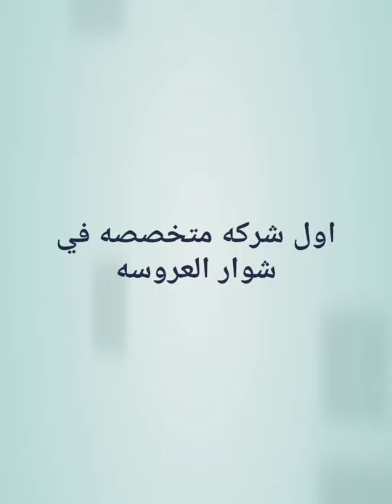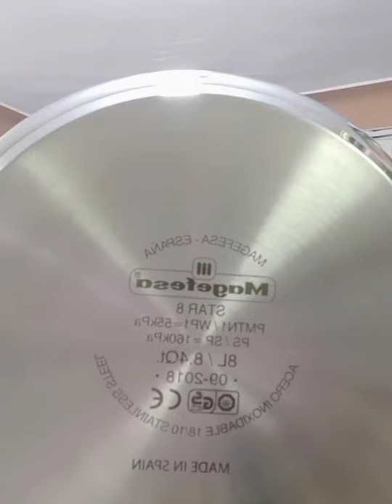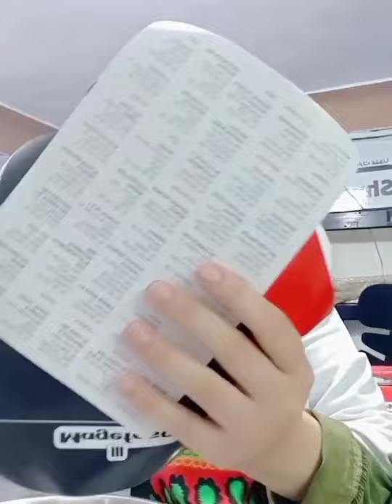طريقة استخدام حلة الضغط الاسبانى magefesa وازاى تحافظى عليها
متنسوش الخصومات بتصل ل 30% 👌👌👌
وكمان فى تقسيط بدون فوائد لحاملى بطاقات ائتمان بنك مصر والبنك الاهلى وبنك الcib👉👉👉👉👉
اطلبي الان 🎀🤭
او تليفون او واتس اب على /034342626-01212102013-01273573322
زورو متجرنا الالكترونى الان يحتوى على اكثر من 500منتج بجودة عاليه جدا والخصومات تصل ل 30% Shwarstore.com
كمان عندنا شحن وتوصيل لاى مكان